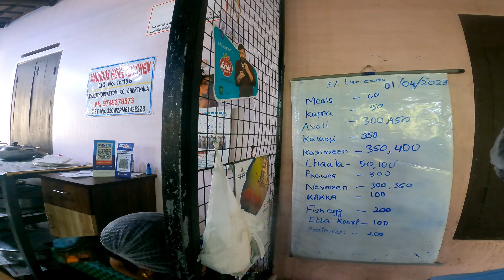ചേർത്തല മധു ചേട്ടന്റെ കട ഊണ് കഴിക്കാം നല്ല സൂപ്പർ മീനും